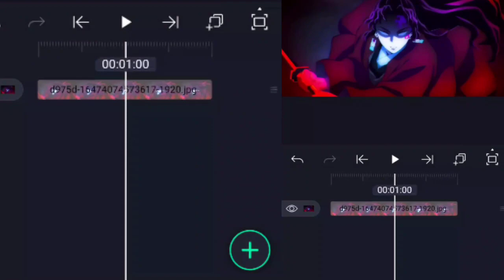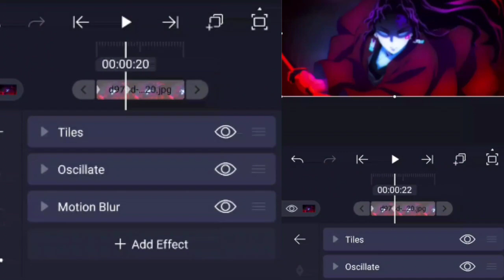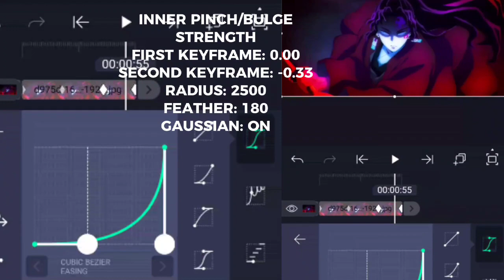｢Shake and Pinch」-[Tutorial]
editing software
ALIGHT MOTION